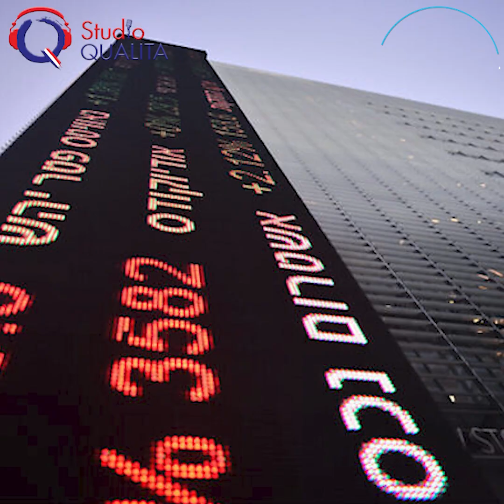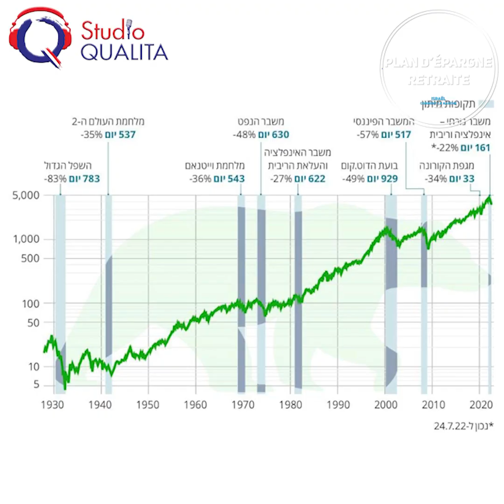Apprendre à cotiser pour sa retraite - CCM#500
Elie Benchimol, est courtier en assurance et spécialiste des retraites. Il explique ici, les grands principes des cotisations retraites en Israël et nous donne des astuces pour cotiser mieux et plus.
Téléchargez des maintenant l’application studio Qualita

Rejoignez la communauté d’entraide francophone en Israël